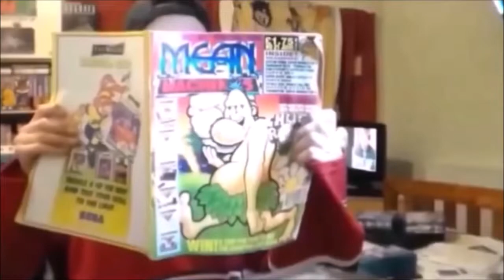Microprose Soccer on Commodore 64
A quick and very poor game play of Microprose Soccer on the Commodore 64